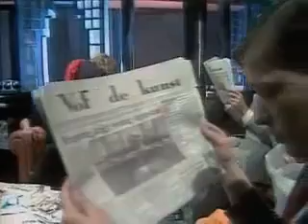VOF de Kunst Suzanne (1983)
we zitten samen in de kamer
en de stereo staat zacht
en ik denk nu gaat 't gebeuren
hierop heb ik zolang gewacht
niemand in huis, de deur op slot
mijn avond kan niet meer kapot
suzanne, suzanne, suzanne
ik ben stapelgek op jou..
"oh oh oh oh..."
ik leg mijn arm om haar schouders
streel haar zachtjes door haar haar
'k kan het bijna niet geloven
voorzichtig kussen wij elkaar
en opeens gaat de telefoon
en 'n vriendelijke stem aan de andere kant van de lijn
verontschuldigt zich voor het verkeerd verbonden zijn
en ik denk bij mezelf: waarom nu.., waarom ik.., waarom...
suzanne, suzanne, suzanne
"suzanne, suzanne, suzanne
hij is stapelgek op jou.."
"hahahaha, woho.."
'k ga maar weer opnieuw beginnen
'k zoen haar teder in haar nek
maar de hartstocht is verdwenen
en ze reageert zo gek
ze vraagt of er nog cola is
en ik denk: nu is het mis
suzanne, suzanne, suzanne
muzikaal intermezzo
we zitten nog steeds in de kamer
met de stereo op tien
't zal nu wel niet meer gebeuren
dus ik hou 't voor gezien...
ze zegt: ik denk dat ik maar ga
ze zegt: tot ziens, en ik zeg ja..